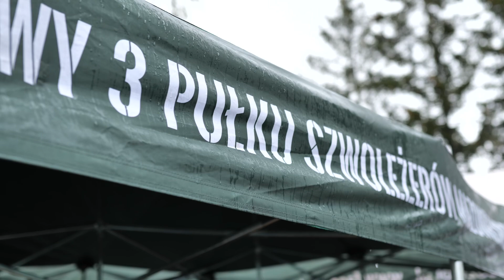Uroczystości w Olszewie 2022